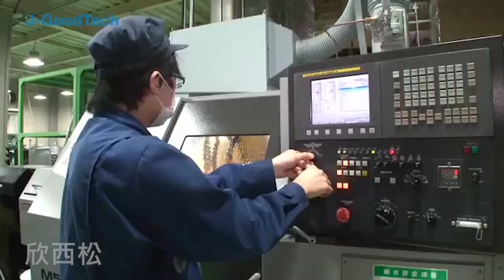傳說中的「永不鬆脫螺帽」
這就是傳說中的永不鬆脫螺帽「強鎖螺帽 HardLock Nut 」，堪稱安全中的安全。

本產品獲台灣高鐵、英國高鐵、德國高鐵、日本新幹線、東京天空樹、波音飛機等，指定使用。